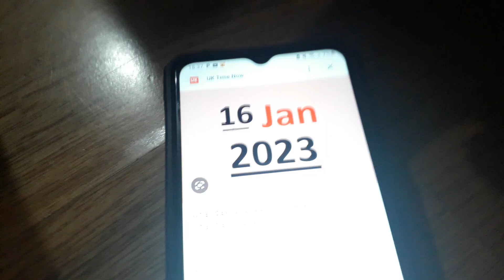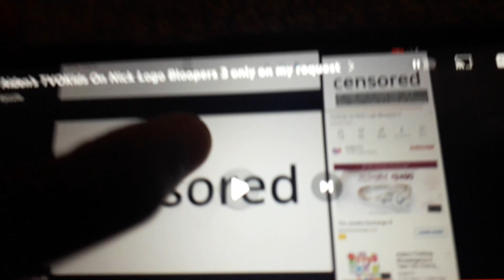Troublemakers Mishbehaves on The Monday School/ Grounded